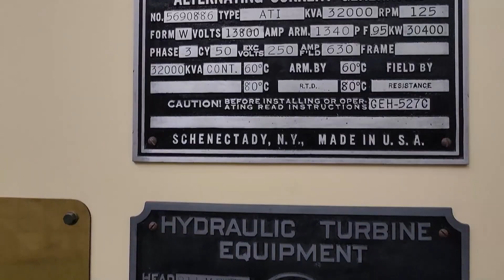CH Rincón del Bonete y Planta Forestal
Visita del Directorio de UTE a la Central Hidroeléctrica Rincón del Bonete y Planta Foresta.